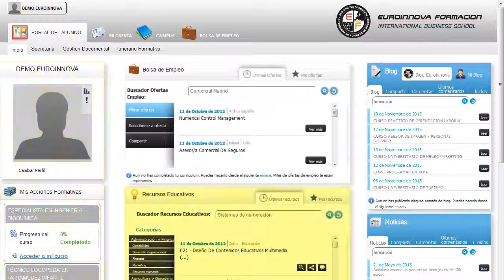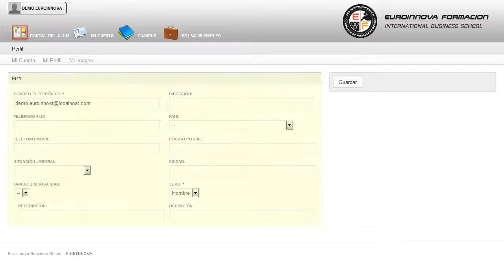Tecnico Dreamweaver Html5 Css3 Php Javascript - Cursos Online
Técnico en Dreamweaver CC, HTML5, CSS3, PHP y JavaScript
 Lleva a cabo un a formación sencilla y dinámica en: su curso, adquirirá todos los conceptos básicos sobre su curso. Conviértase ahora en un profesional de la programación y diseño web con uno de los cursos más prestigiosos y mejor valorados de la actualidad. Este CURSO A DISTANCIA te ayudará a incrementar tu enseñanza en: su curso, proporcionando una formación en su curso. Técnico en Dreamweaver CC HTML5 CSS3 PHP y JavaScript está dirigido a estudiantes y profesionales de los sectores relacionados con el mundo de la informática, diseño gráfico, internet y programación orientada a la web. Informática. Programación. Internet. Diseño Web. El diseño web se ha ganado rápidamente un lugar de relevancia dentro del diseño gráfico. Adquiere los conocimientos básicos relacionados con: su curso. Técnico en Dreamweaver CC HTML5 CSS3 PHP y JavaScript aborda los siguientes objetivos: - conocer los aspectos generales de la programación en java, la estructura de sus programas y la sintaxis de programación. Aprovecha para formarte en el CURSO A DISTANCIA de Técnico en Dreamweaver CC, HTML5, CSS3, PHP y JavaScript, el cual te posibilitará para conocer las características especiales que presentan las aplicaciones en php, su nuevo enfoque orientado a objetos, la seguridad en la aplicación y el acceso a bases de datos. Entre el material entregado en este CURSO A DISTANCIA se adjunta un documento llamado Guía del Alumno dónde aparece un horario de tutorías telefónicas y una dirección de e-mail dónde podrá enviar sus consultas, dudas y ejercicios.